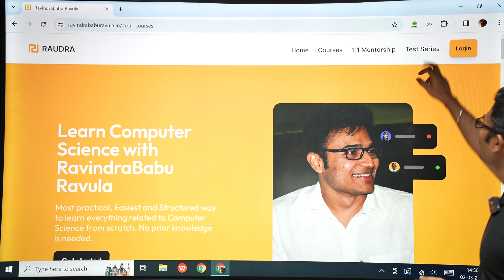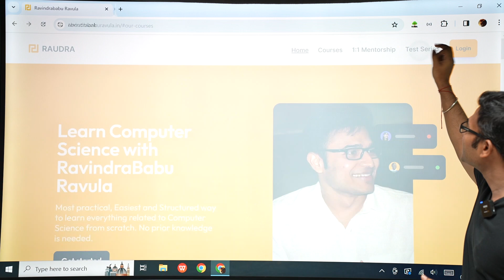Free All India GATE Exam | March 10th 2024 | GATE CS | GATE DA | GATE 2025 | Ravindrababu Ravula